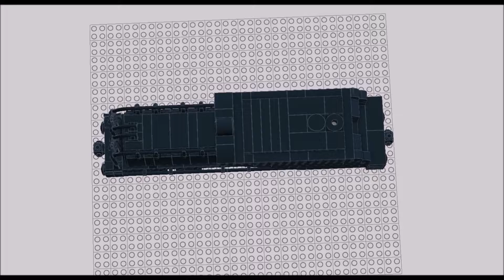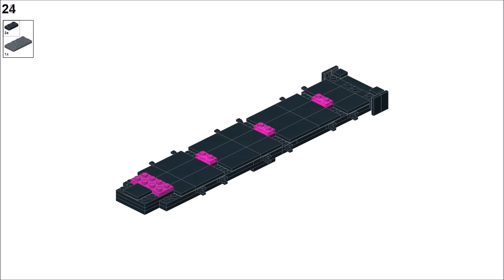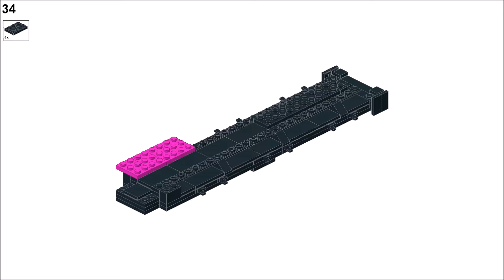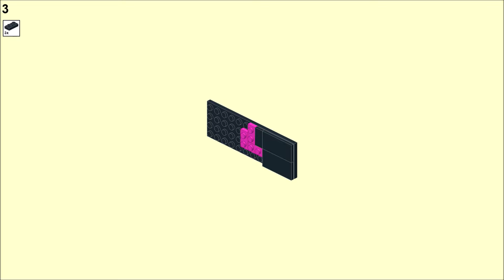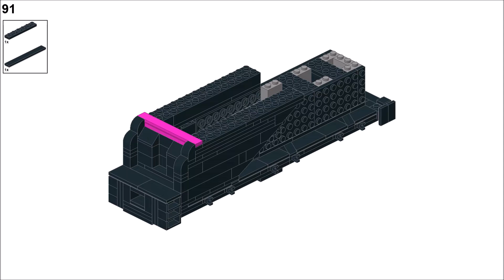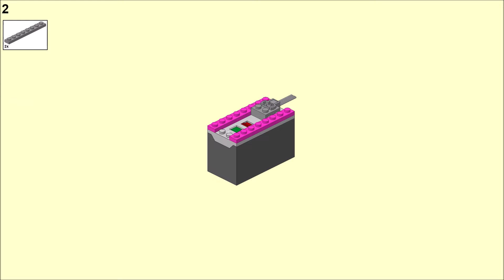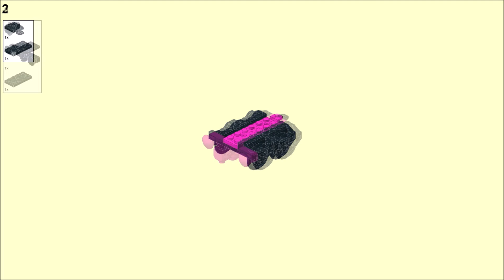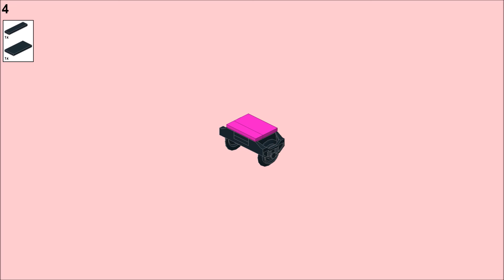LEGO Train instruction - RC - Great Northern S2 - Tender - MOC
LEGO Locomotive - Great Northern S2  - MOC

LEGO Train - Great Northern S2

LEGO Zug - Great Northern S2